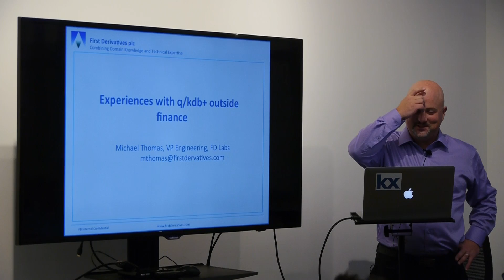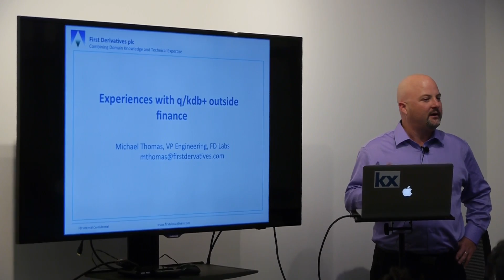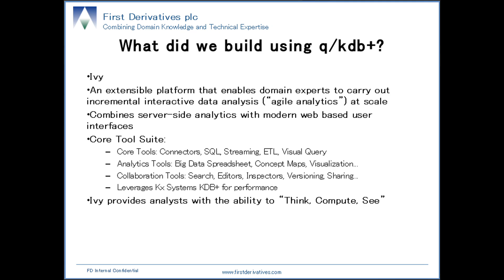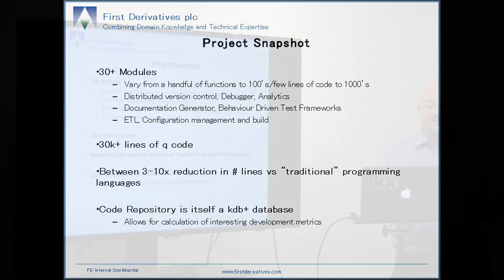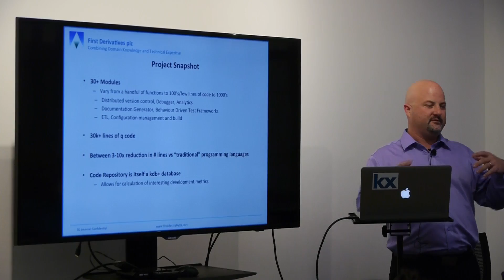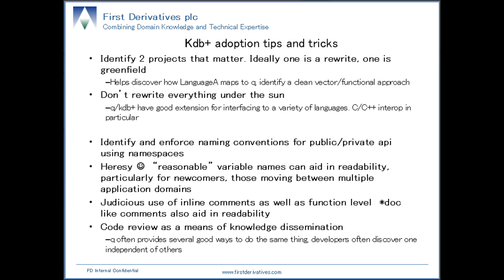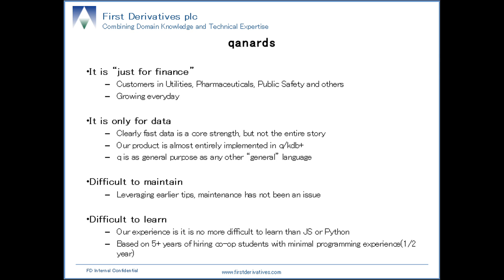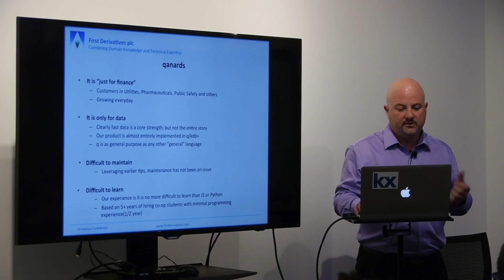Mike Thomas: Experiences with q/kdb+ outside finance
29 September 2015
Mike Thomas of First Derivatives Labs presents Experiences with q/kdb+ outside finance
Kx Community NYC Meetup

Please post comments to the Kdb+ Personal Developers Google Group